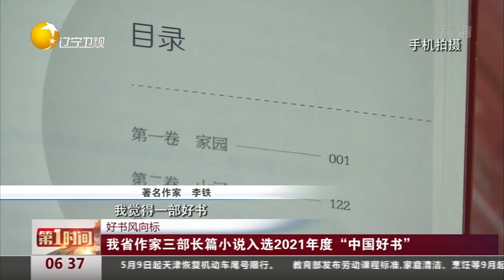好书风向标：辽宁省作家三部长篇小说入选2021年度“中国好书”